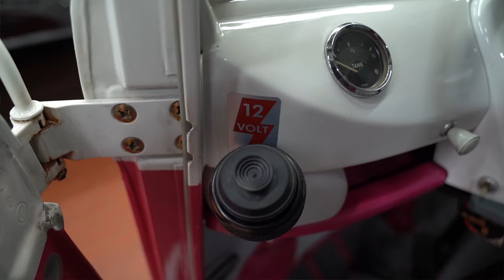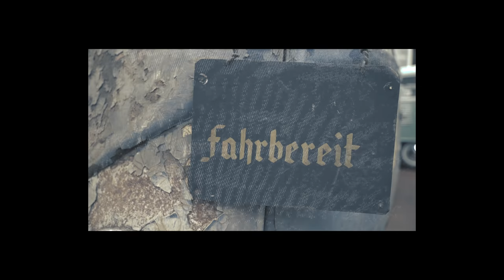Die heiligen Hallen von VW Nutzfahrzeuge Oldtimer! - Bulli Restauration Teil 1 | Philipp Kaess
Wir dürfen in die heiligen Hallen von Volkswagen Nutzfahrzeuge Oldtimer in Hannover und nehmen euch mit auf eine Zeitreise durch die Volkswagen Bulli Geschichte!

Teil 1 von x.